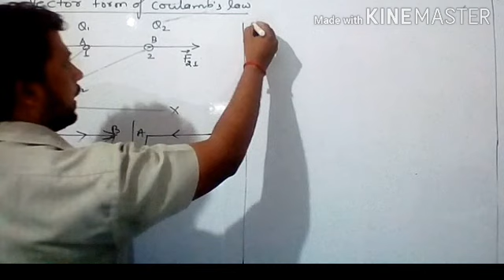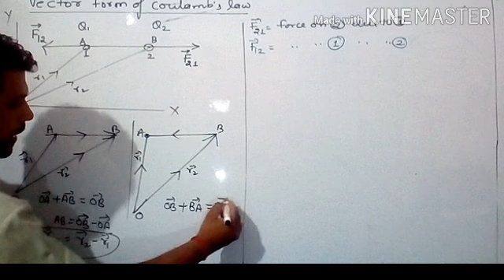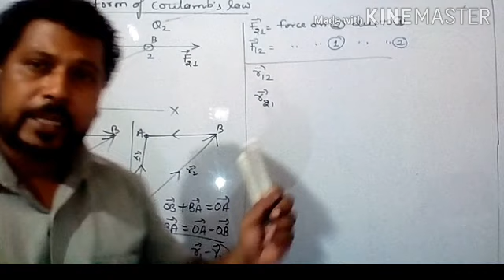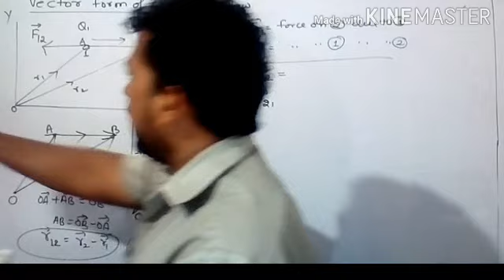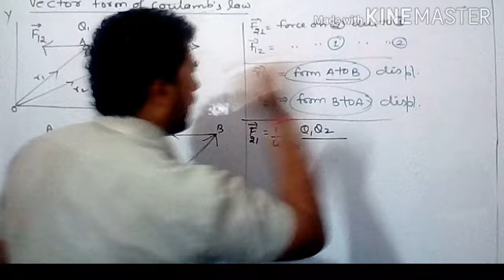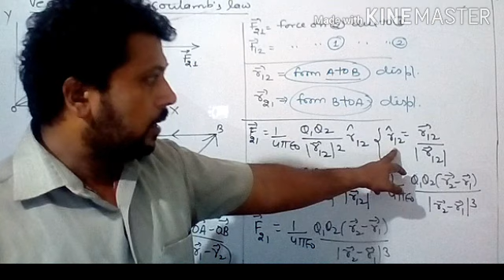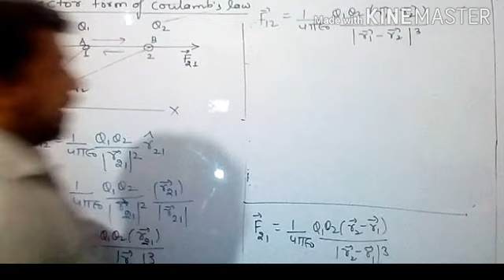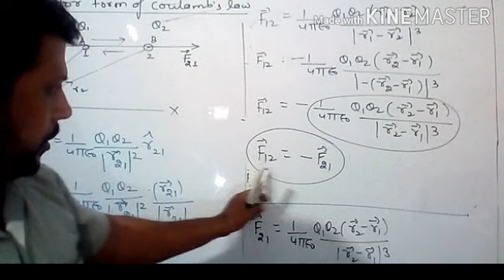PHYSICS by Maggi Sir (class XII)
Topic ..Vector form of coulombs law(electrostat)